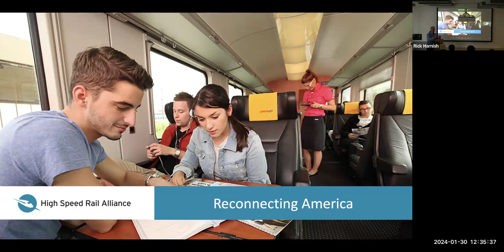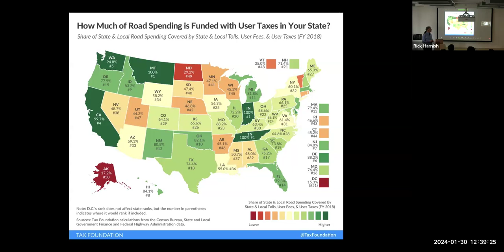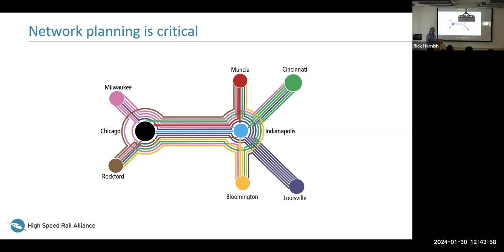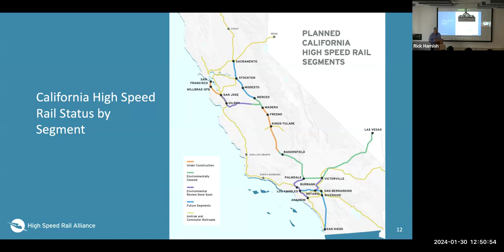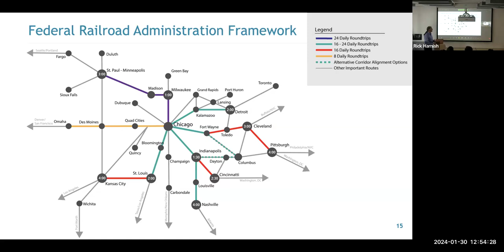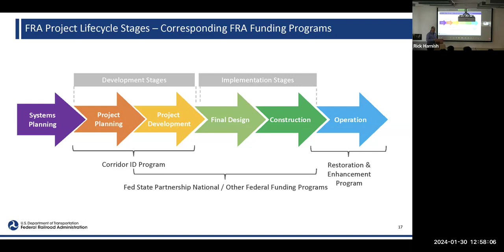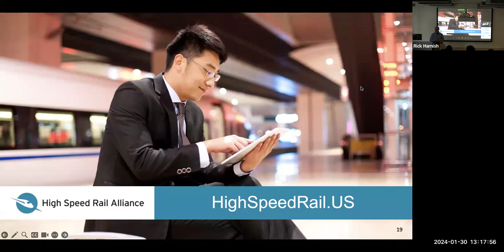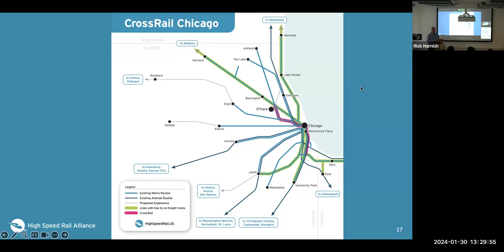The Future of High Speed Rail - Rick Harnish, Executive Director, High Speed Rail Alliance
At the January 30, 2024, special practitioner colloquium, Rick Harnish, Executive Director of the High Speed Rail Alliance, discussed the future of high speed rail in the United States. He talked about the benefits of high speed rail over other forms of transit and what US policymakers can learn from existing high speed rail projects in Europe and Asia. He also provided an update on California's in-progress high speed rail project between San Francisco and Los Angeles and a newly-approved line between Las Vegas and Los Angeles. Finally, he discussed what will be needed to implement high speed rail in the midwest and between the midwest and east coasts.